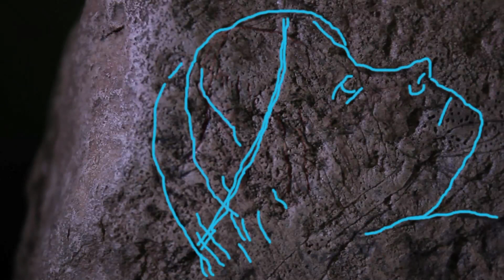Trailer - Looking for Sapiens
Réalisatrice: Pauline Coste, 2018
Documentaire, âge 6/10 ans, 56 min.
Ce documentaire offre une vision nouvelle de l’Homo sapiens, qui remet en question les idées reçues sur les hommes préhistoriques et la place des femmes dans ces sociétés.
Projeté à Ciné au Palais, Lausanne, 1-2 février 2020